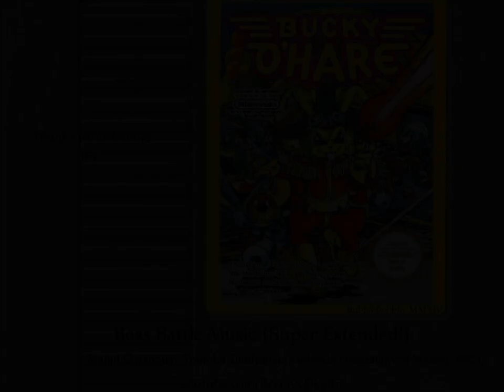Bucky O'Hare (NES) - Boss Battle Music (Super Extended!)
Super extended music of the boss fights in the Nintendo Entertainment System game Bucky O'Hare!  Very short loop, and totally intense -  As requested by kingbrettpro B-)

Game and Soundtrack Information (from Wikipedia)

Game:  Bucky O'Hare
System/Console:  Nintendo Entertainment System (NES)
Genre:  Action, Platformer
Stage:  Boss Fight
Sound Composer:  Tomoko Sumiyama (thanks for the great soundtrack!)
Developer/Publisher:  Konami
Release Dates:  January 1992 (North America and Japan), February 1993 (Europe, PAL)